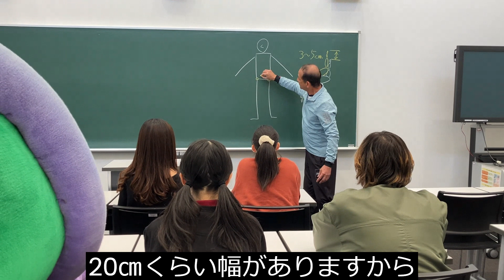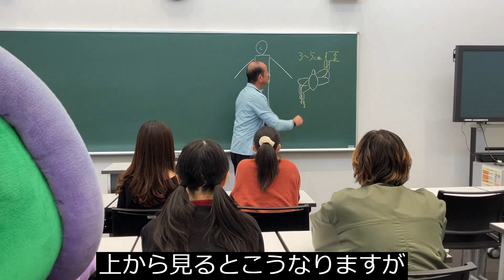上尾市ウオーキング講座「その３ 歩幅の伸ばし方」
上尾市ではウオーキングの正しい知識を持ち取り組めるようにウオーキング講座を開催しています。今回、市民のみなさまにウオーキングの知識普及を目指し、ポイントを４つの動画にまとめました。